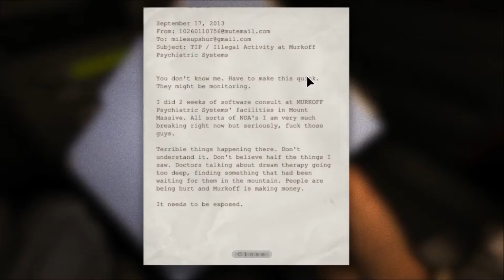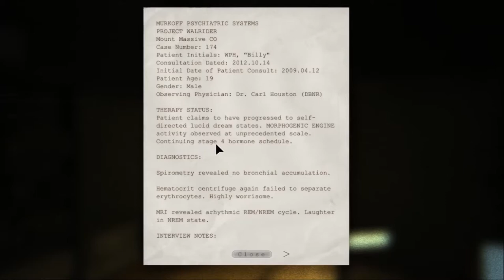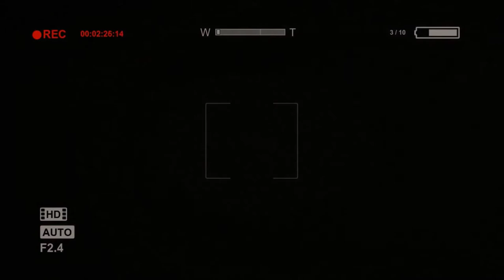Lets Play: Outlast Ep. 1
Here is a video of me playing 'Outlast' for
the first time, and its not like it'll be the last
time because I plan to complete the game.

Music in Intro: We're Not Alone (Syntact Remix)
Music in Outro: Virtual Riot - Idols

Thanks!